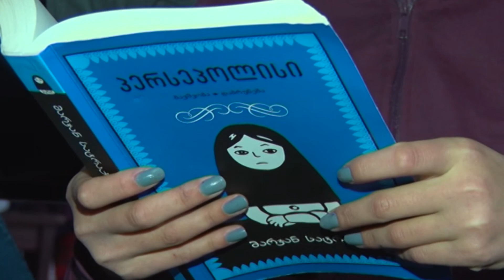გურიის ახალი ამბები 14 12 2016